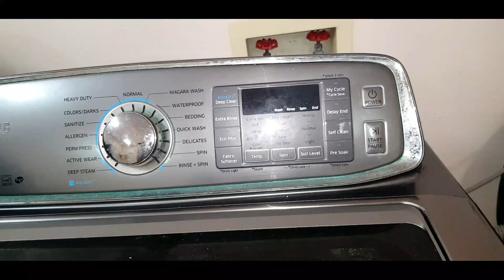Kwentuhan muna tayo part-2 Sakripisyo ng OFW BAHAMAS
Kwentuhan muna tayo part-2
Sakripisyo ng OFW
Bahamas